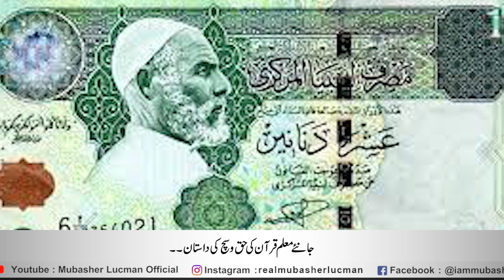Umar Mukhtar Kon tha? || Italians us say itnay ku dartay thy ??